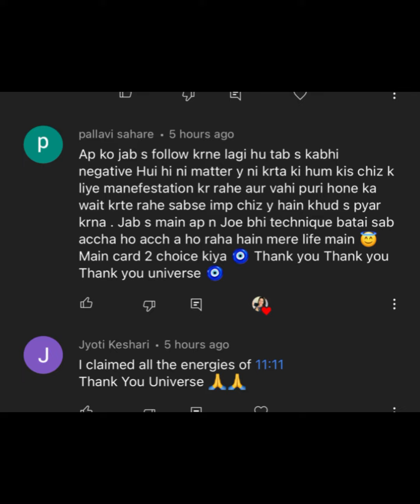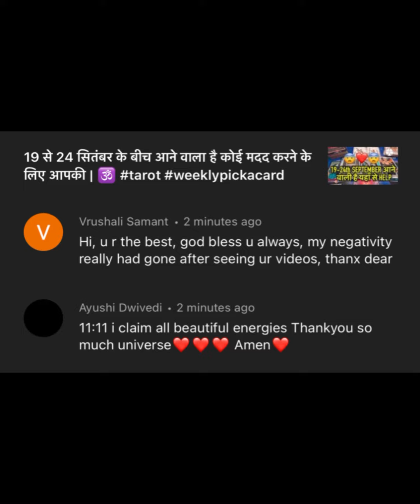THANKYOU 11:11 SERIES मेरी LOVIES AMRY को ख़ुश करने के लिए 🥺